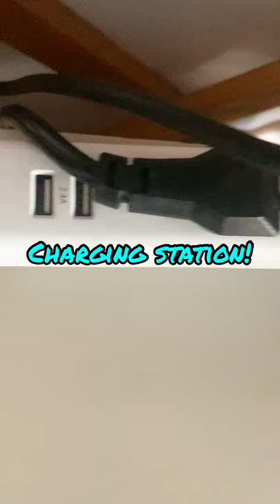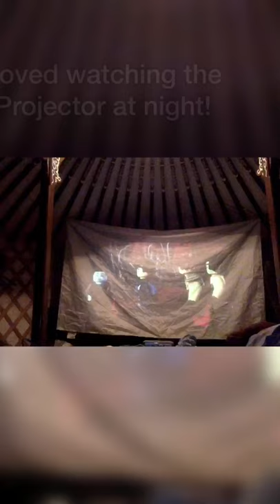Amazing Mongolian Yurt Village! 2 Nights! 2 different yurts! Airbnb California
I AM SO GLAD THAT I STAYED FOR 2 NIGHTS! KALEB AND I HAD SUCH AN INCREDIBLE EXPERIENCE! IF YOU HAVE NEVER BEEN CAMPING/GLAMPING OR LOOKING TO DO A FUN TRIP WITH YOUR S/O OR FAMILY. BOOK YOUR STAY AT VILLA BONSALL!